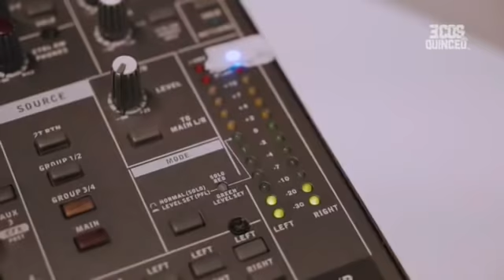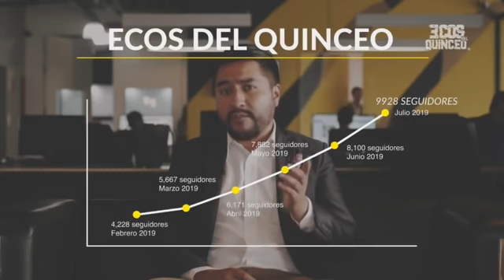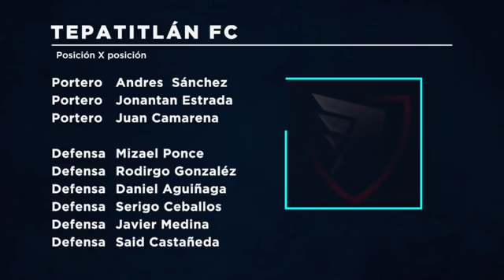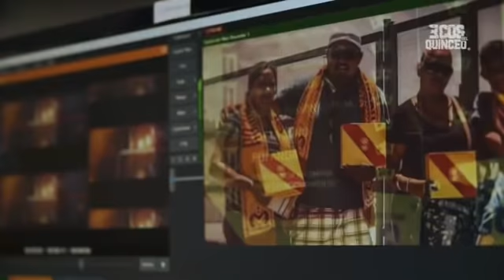Programa completo 18 de agosto // Ecos del Quinceo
✅ Atlético Morelia 💛❤️viaja a Tepatitlán
✅Enlace a Tepatitlán 📞para palmar el ambiente previo ⚽
✅Entrevista con el Zully Ledesma sub capitán del canario 💪🏻
✅ Revisamos el plantel de Tepatitlán 👀
✅Entrevista a Morelia Chávez, michoacana que estuvo en el campamento de Gustavo Ayón